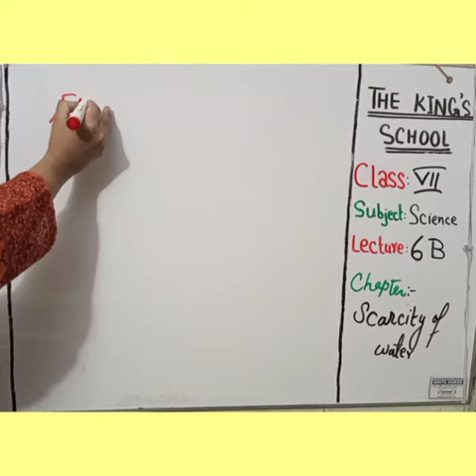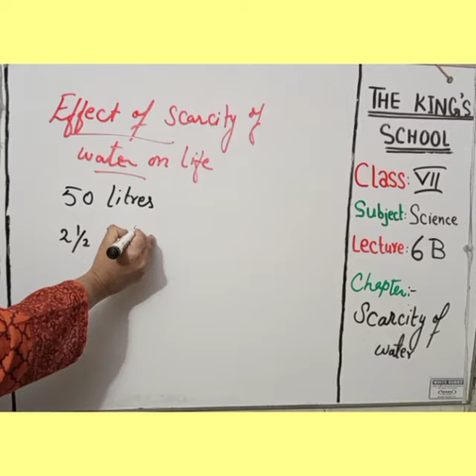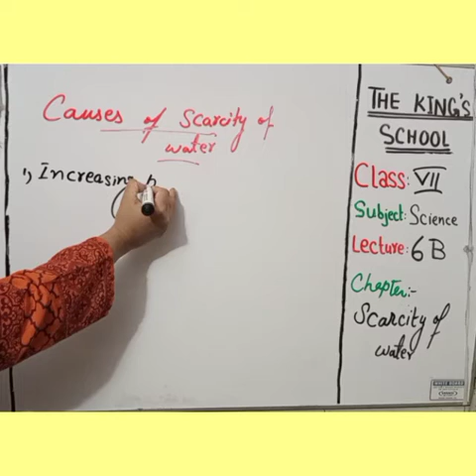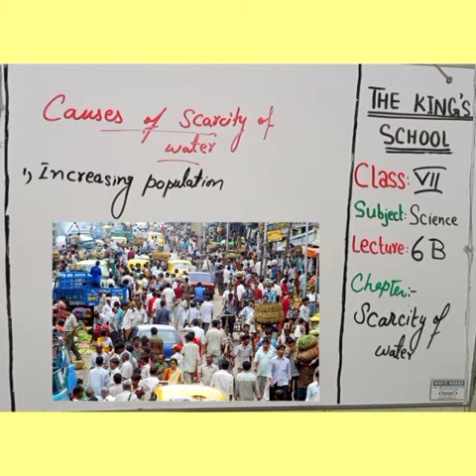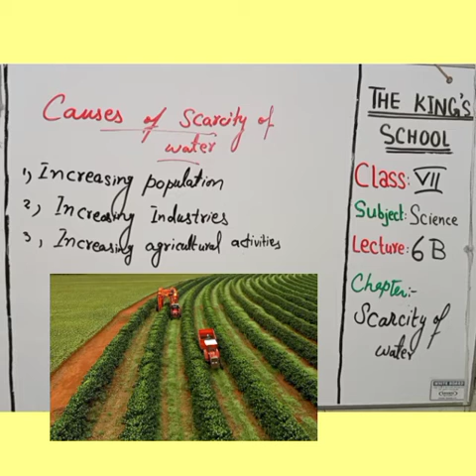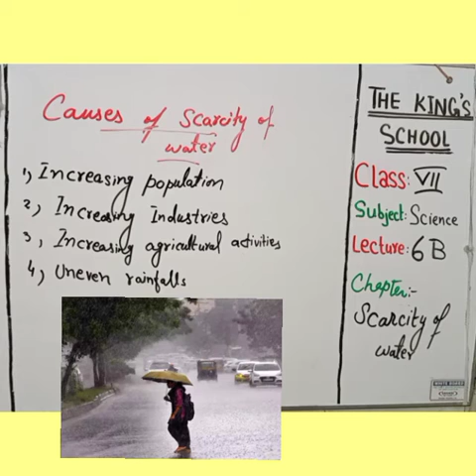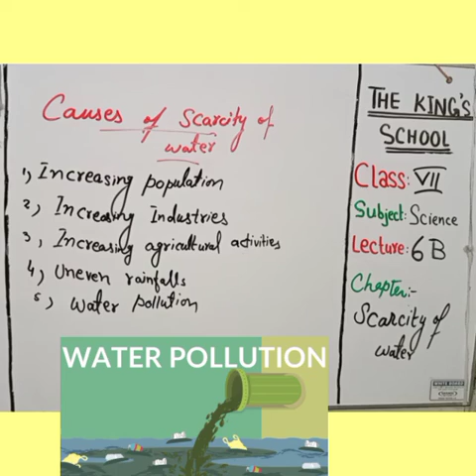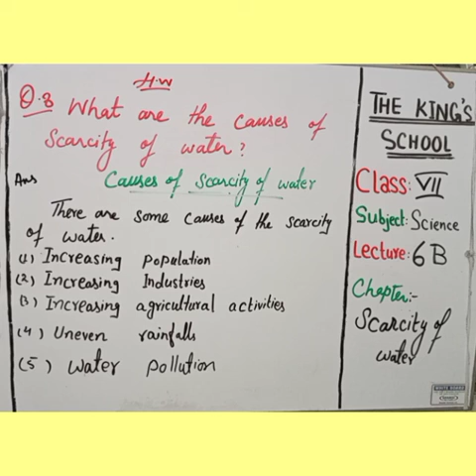7,Class.Lecture#6B.Science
chapter.Scarcity of water